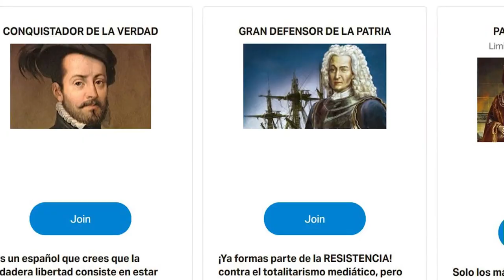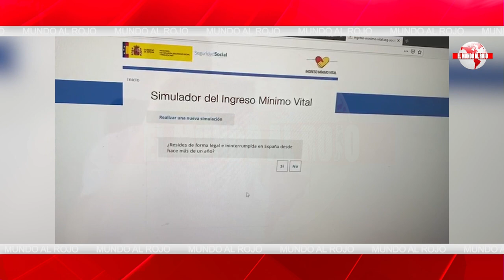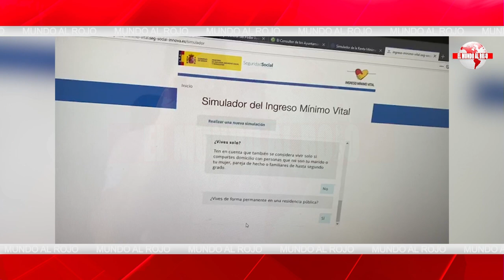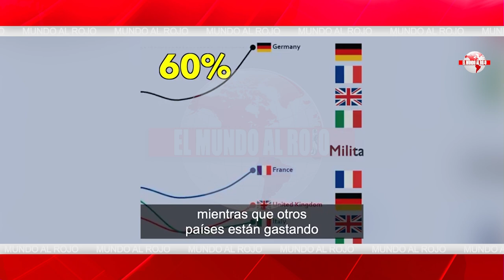EMR: ¡DEMOLEDOR! SALE A LA LUZ EL INFORME QUE PUEDE LLEVAR A FERNANDO SIMÓN DIRECTO A PRISIÓN